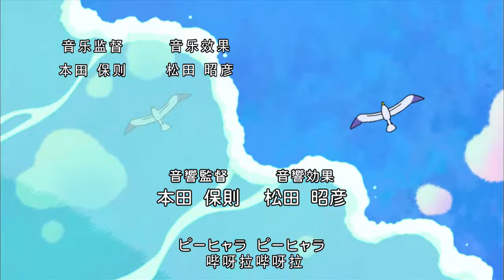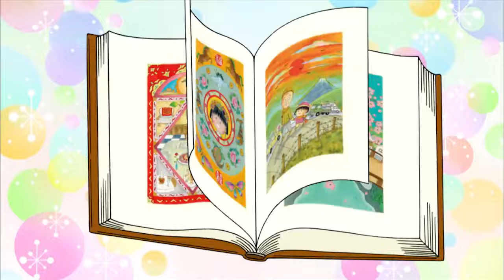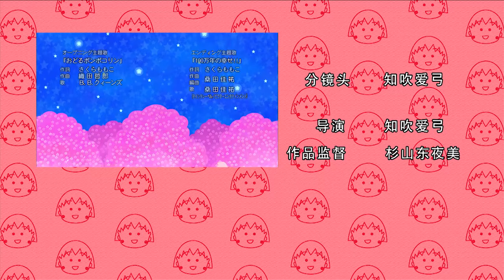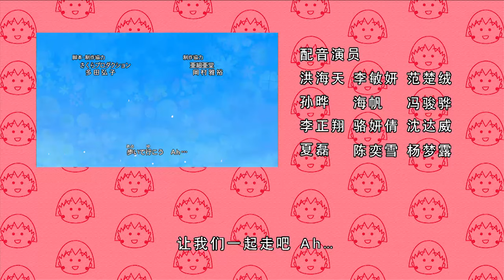櫻桃小丸子 #872 美好的值日／与阿义夫妇的出门风波